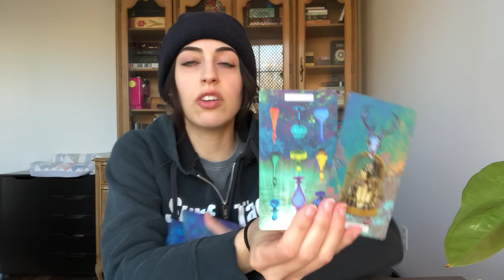This is Why You Didn’t Get What You Wanted (You’re Actually On Track)